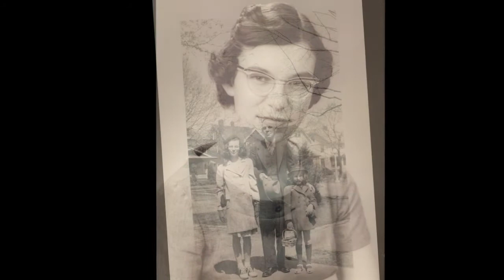Helen B. Gugel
Memorial Video Helen B. Gugel